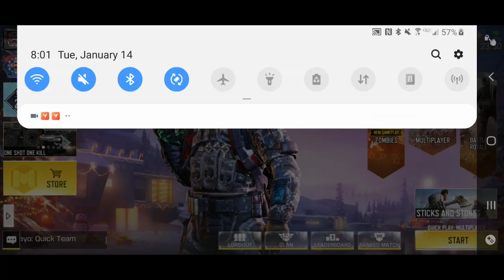The Future Of My Channel.....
It needed to happen so I decided to talk about the future of CJCYANIDE and what's to come